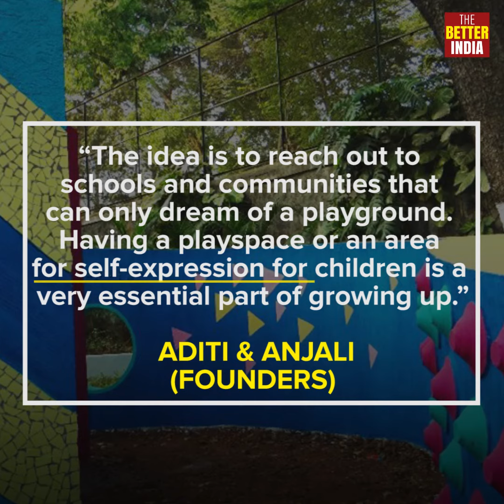Play without limits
Gudgudee makes playtime inclusive by designing play-scapes across the country for children with special needs.